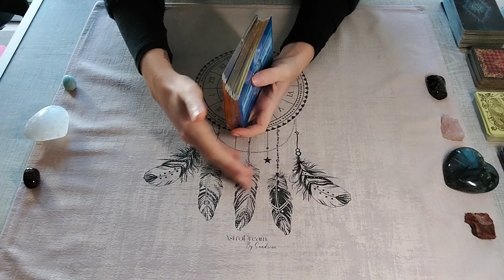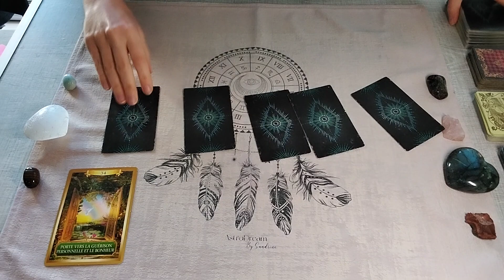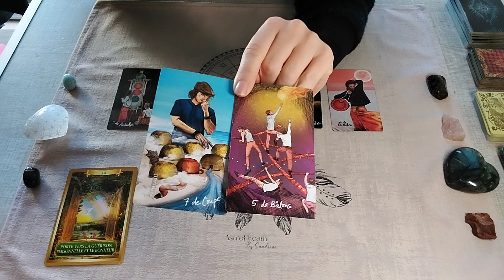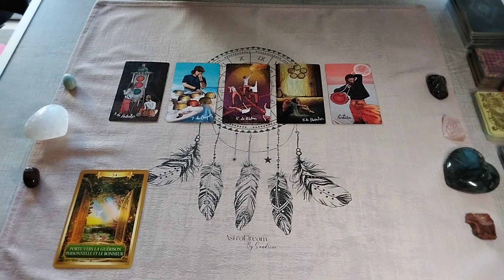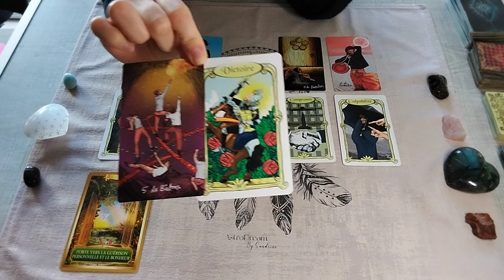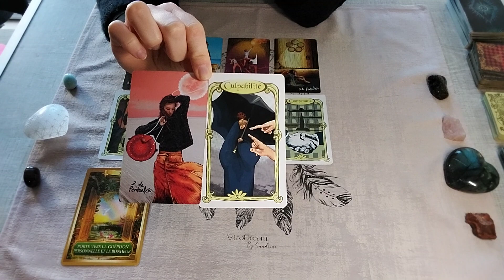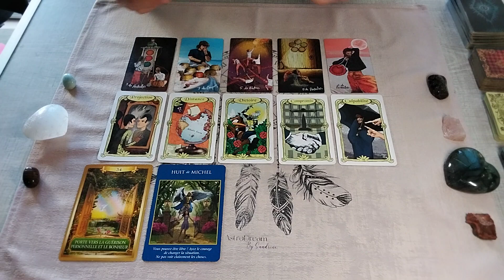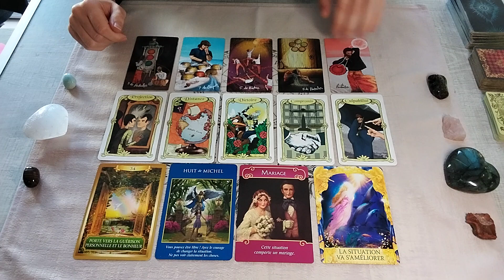♌️LION - Qui vient vers toi ?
Guidance "Qui vient vers toi ? " pour les lions.